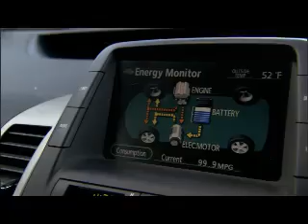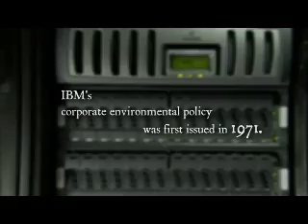IBM Premiers Project Big Green in Hollywood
At the Hollywood Goes Green conference today, IBM announced it is applying a portion of its Project Big Green initiative to uniquely address energy efficiency for the media and entertainment industry. IBM's Project Big Green includes technologies and services to sharply reduce data center energy consumption, transforming the world's business and public technology infrastructures into "green" data centers. This video includes environmental scenes, interviews with industry luminaries, IBM executives and IBM customers who are implementing green technologies.